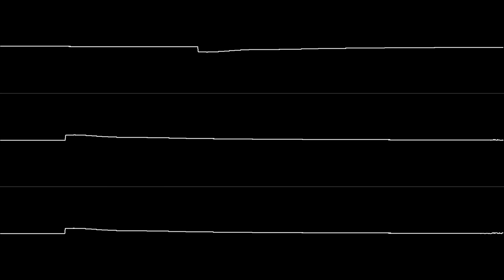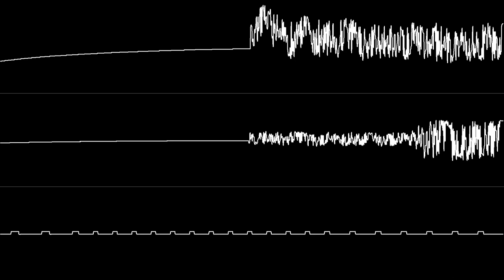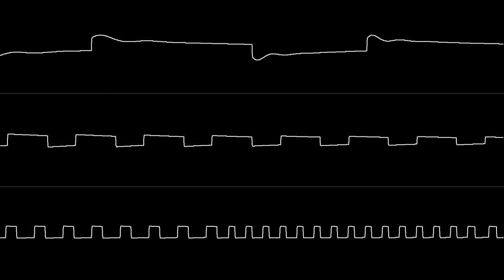Chris Huelsbeck & Ramiro Vaca - "Turrican (C64) - Title Theme" [Oscilloscope View]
NONE OF THE MUSIC IN THIS VIDEO IS MY OWN.